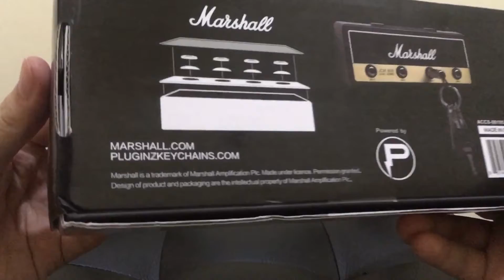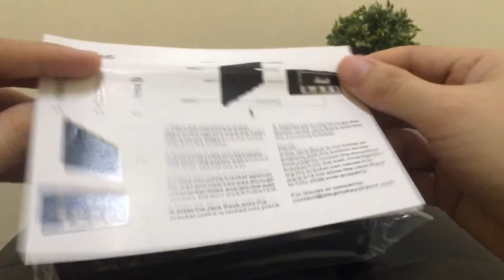ROCK STYLE KEYCHAIN HOLDER - UNBOX / INSTALL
KEYCHAIN HOLDER BY MARSHALL AMPLIFIER